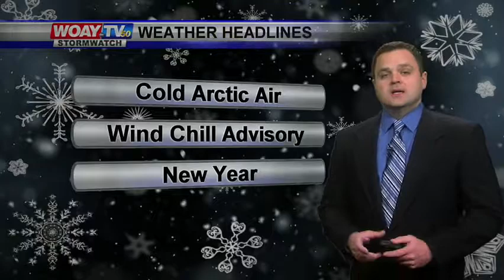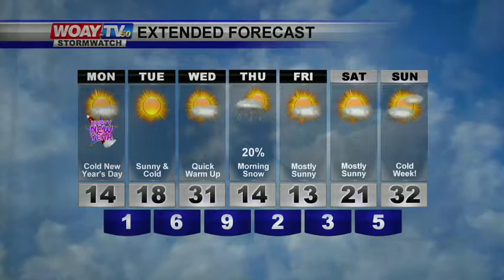web sun desktop